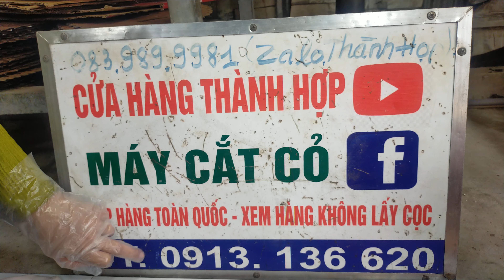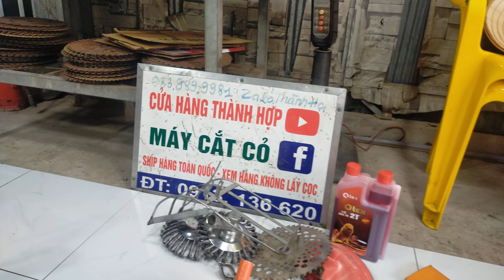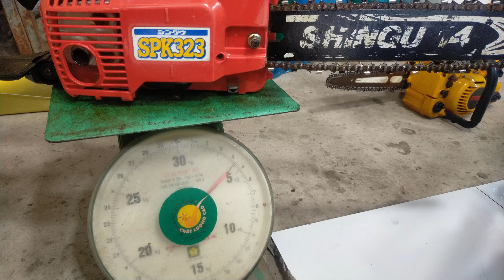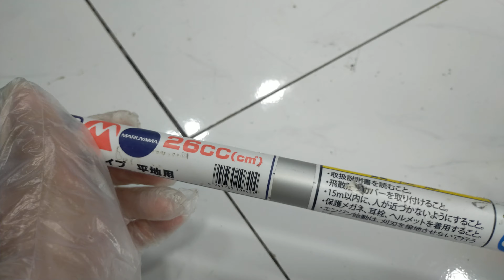(21/3/2024) lô E12 máy máy cắt cỏ+ cưa xich nhật bãi/ Cưa SHINGU 323_Rioby mini_TL261_Maru 26